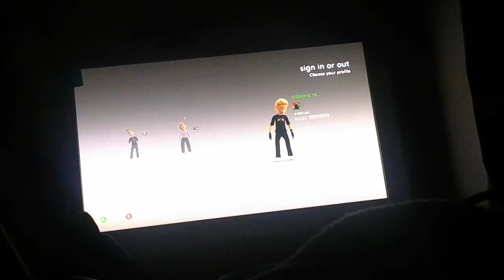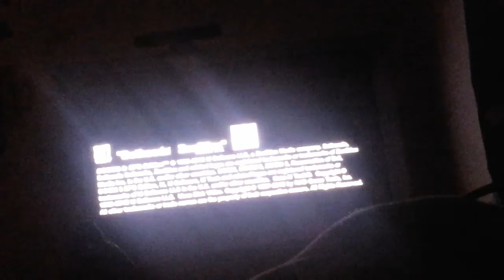Doom bfg edition pt 1